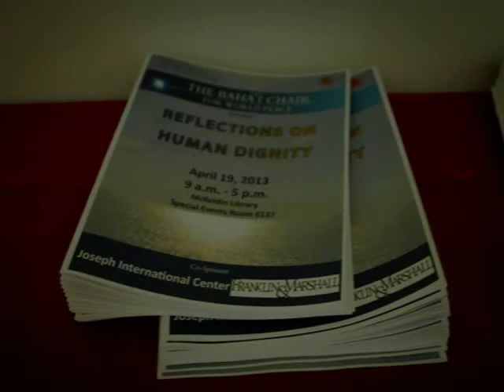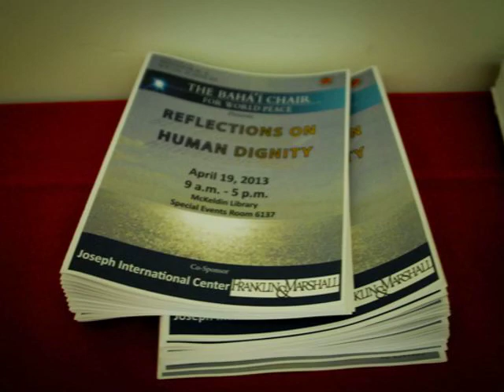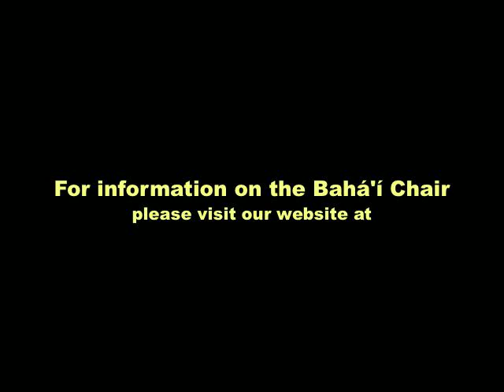Concluding Remarks - Human Dignity Conference (M. Penn)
Reflections on Human Dignity
University of Maryland (UMD)

Professor Michael Penn of Franklin & Marshall College shares concluding remarks at the "Reflections on Human Dignity" conference.  For more information on this conference, please visit:

To join the Bahá'í Chair's effort to create a "worldview approach" to global peace, please visit: